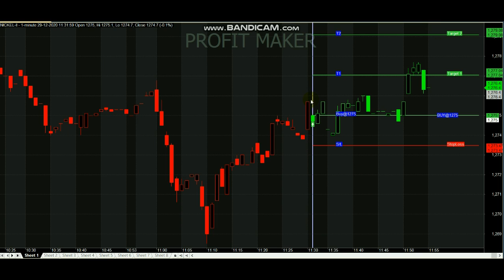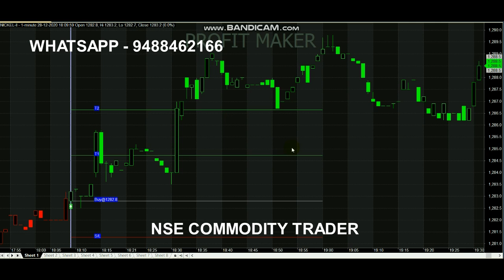Nickel 2 Point Profit Signal Analysis | Live Trading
Nickel 2 Point Trading...

For Nickel Signals Whats-app - 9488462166

Queries Covered :
1. Will the price of nickel go up?
2. What is the future of nickel?
3. Will the price of nickel go up?
4. Can you invest in nickel?
5. How do you get signals?

Nickel is an industrial metal used in many common products, including stainless steel, batteries, magnets and coins. ... There are several ways to invest in nickel, which usually requires an investment account with an online or traditional stock broker.

Read books.